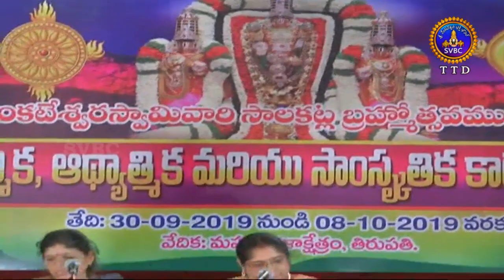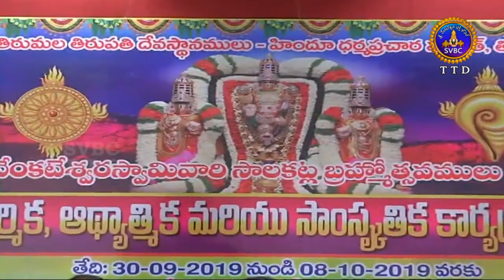Brahmotsavam Samskrutika Vaibhavam-Burra Padmasri | 08-10-19 | SVBC TTD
Brahmotsavam Samskrutika Vaibhavam-Burra Padmasri